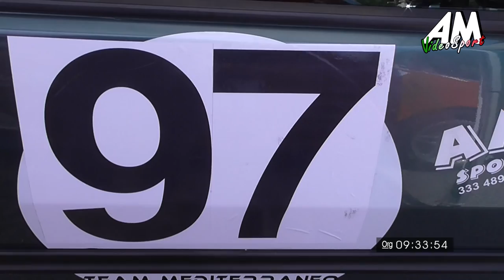Scozzafava Giuseppe PSG 4° SuperGara Aspettando la Ponte Corace Tiriolo HD